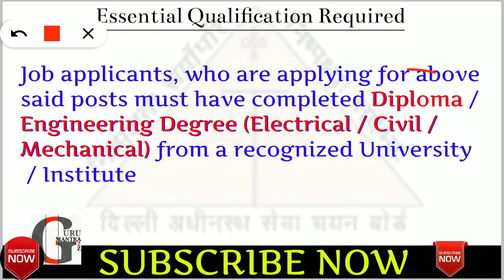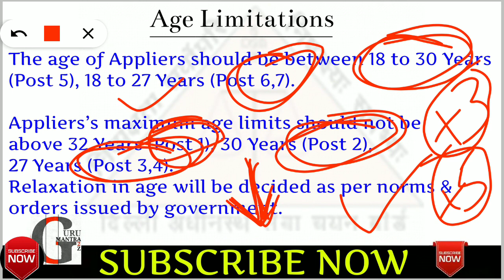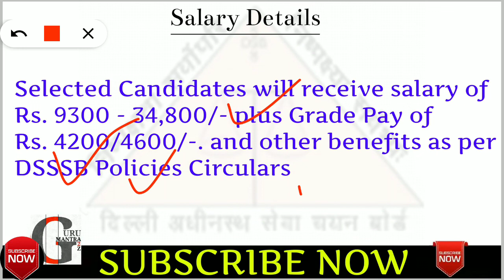Latest Govt jobs in Febru 2019 | Sarkari Naukri | Rojgar Samachar | Government Jobs in February 2019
Vacancy Detail